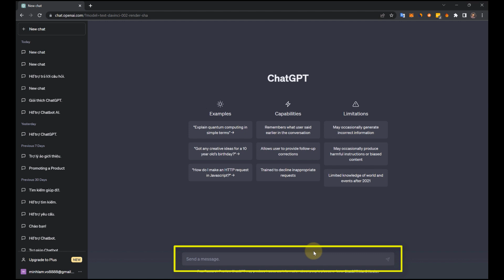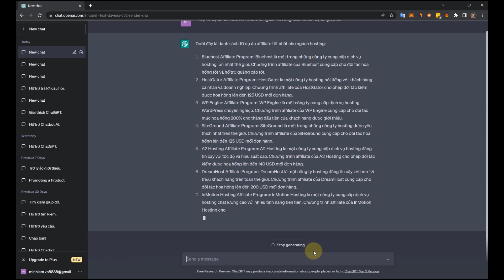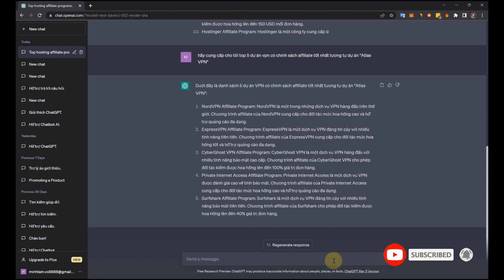Hướng Dẫn Tìm Dự Án Affiliate Với Chat GPT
ChatGPT là một sản phẩm AI hỗ trợ rất nhiều cho chúng ta trong thời gian vừa qua. Và trong lĩnh vực Marketing nói chung và Affiliate Marketing nói riêng, ChatGPT cũng phát huy khả năng của mình. Cùng xem qua cách hướng dẫn tìm dự án, hoặc ngách sản phẩm Affiliate bằng ChatGPT nhé